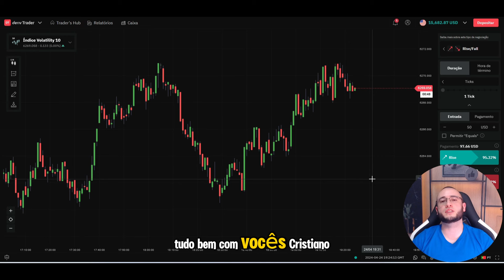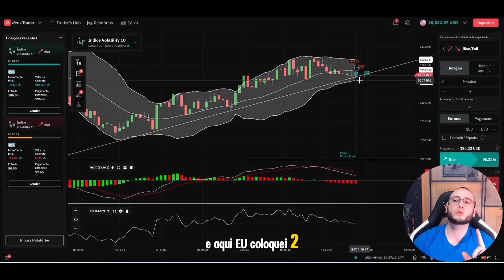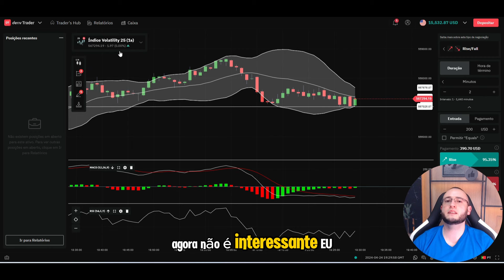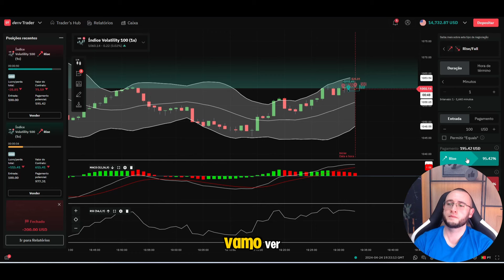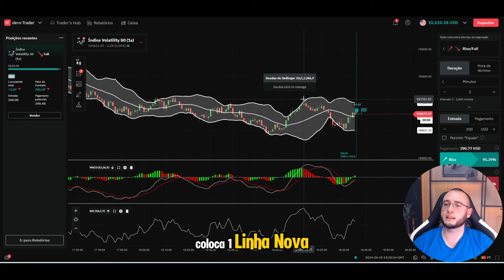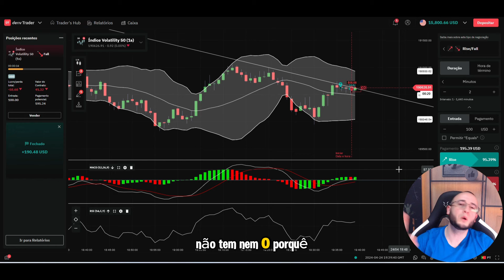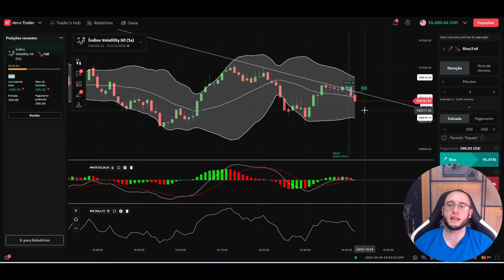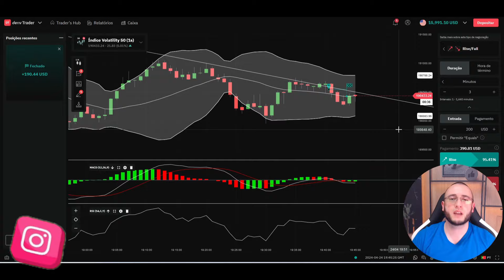MELHOR ESTRATÉGIA DE DAY TRADE NA DERIV - R$1.590,00 DE LUCROS EM MINUTOS!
Dia de daytrade manual na deriv buscando lucros com a melhor estratégia manual da corretora!

📍Opções Binárias
📍Bolsa de Valores
📍Criptomoedas
📍MetaTrader 5
📊 Estratégias Manuais
🤖 Robôs Traders

- 📝 Comente: Procuro responder a todos os comentários! 🤝

Possuo um site onde você aprenderá, PASSO A PASSO, as etapas de como iniciar nesse mercado de forma correta, e o melhor GRÁTIS